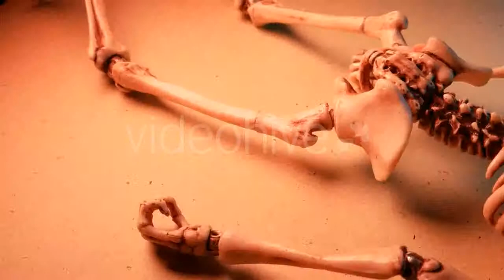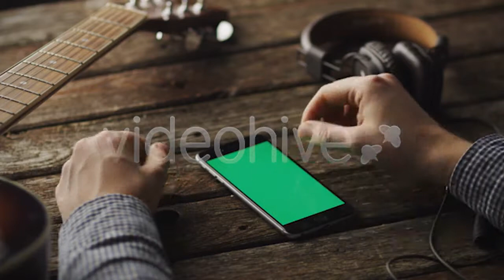Storage Room And Forklift Loaders 4 - (city) Stock Footage | Mega Pack +40 items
Download this Music: